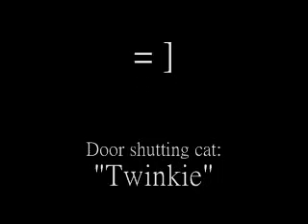Cat Shuts Door on Paparazzi!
I was just having a "moment" where I decided to sing Lady Gaga really loud and obnoxiously--and my cat shut the door on me!
Actions speak louder than words = P